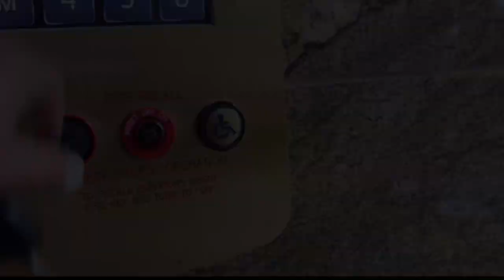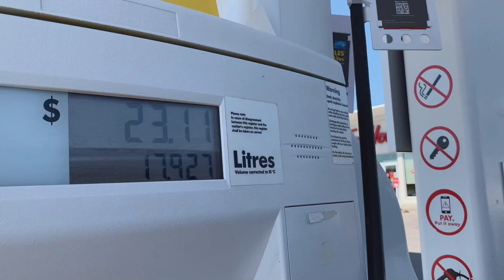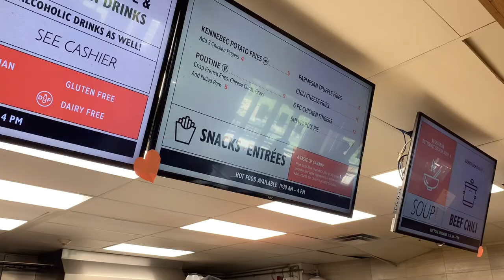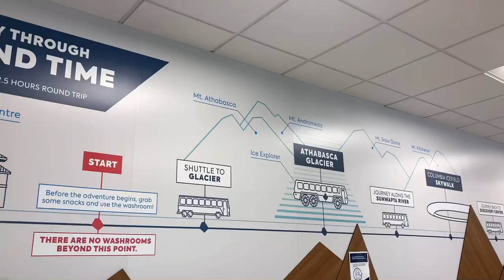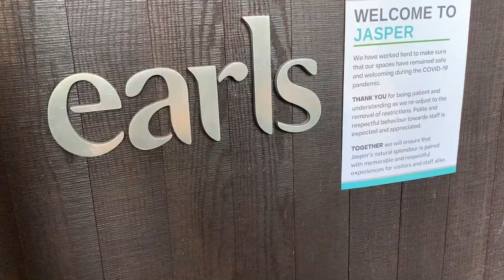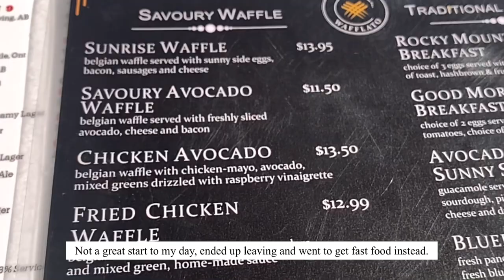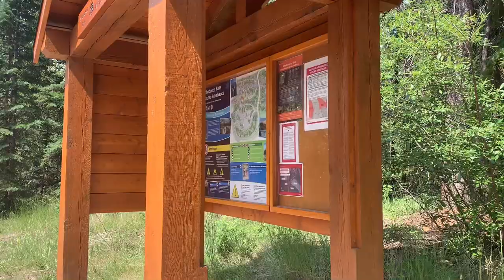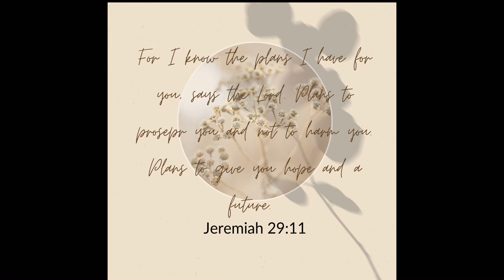Solo Car Camping | Exploring Jasper National Park | Vanlife Weekend Adventures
Hello everyone!

Sharing with you last week’s vanlife adventure. This time, we are exploring Jasper Alberta!

Music Credits
Epidemic Sounds